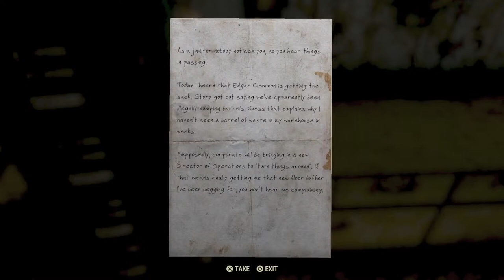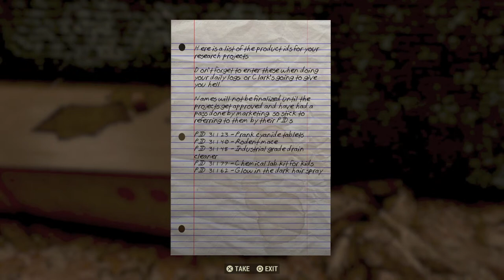Nuka World on Tour Fallout 76 with tartanninja and rage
Join us in our Discord to hang out and request specific gameplay!
We have three 24/7 streaming radio channels on our Discord.
Vintage Radio (Fallout themed music)
Cyber Radio (Cyberpunk themed music)
Lo-Fi Radio (Chill music to relax or work too)

Current Milestones:
[ _ ] 1000 Videos
[ X ] Regularly Scheduled Streaming